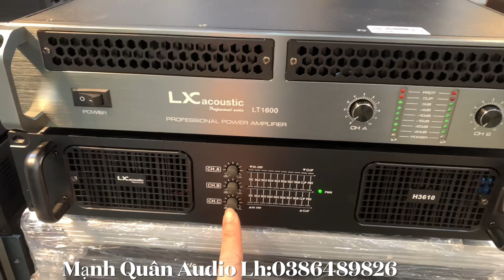Lên Trọn Đẩy 2 Kênh - Hay 3 Kênh Chơi Gia Đình. Lh:0386489826